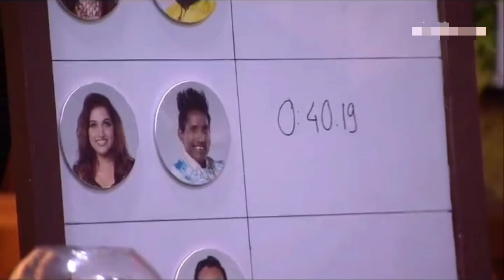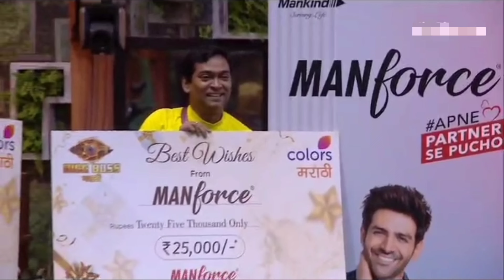Manforce Task in Bigg Boss marathi😍 | Bigg Boss marathi season 5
Bigg Boss marathi today
Bigg Boss marathi season 5
Manforce task bigg Boss marathi